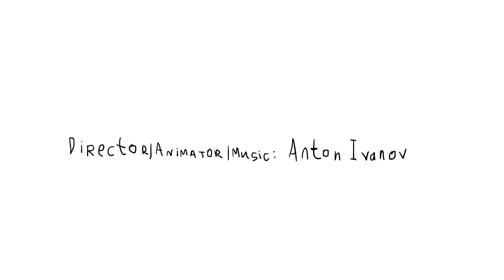Poet animatic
Учебное задание в Новой Школе Кино
Анимация:  Антон Иванов